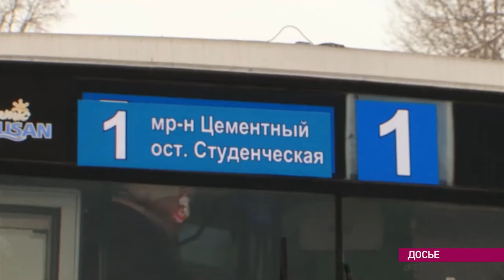Транспорт Ангарска работает по-новому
Хорошо это или плохо для простых пассажиров?